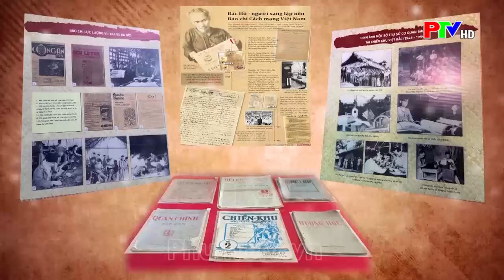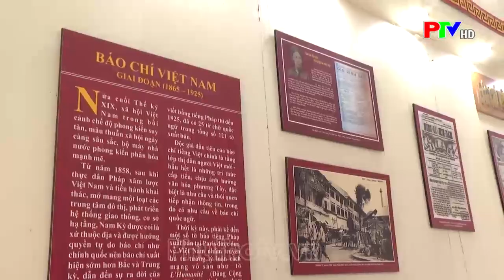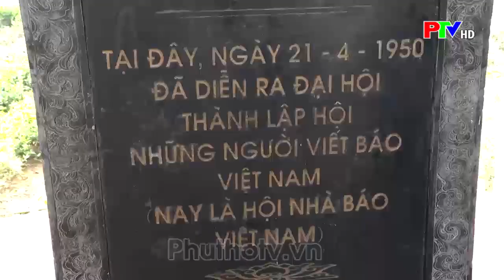Chi hội Nhà báo Quân khu 2 - Hành trình về nguồn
Chi hội Nhà báo Quân khu 2 vừa tổ chức về nguồn, thăm lại nơi ra đời của Hội Nhà báo Việt Nam tại thôn Roòng Khoa, xã Điềm Mặc, huyện Định Hóa, tỉnh Thái Nguyên. Đây cũng hoạt động thiết thực kỷ niệm 98 năm Ngày báo chí Cách mạng Việt Nam (21/6/1925-21/6/2023)